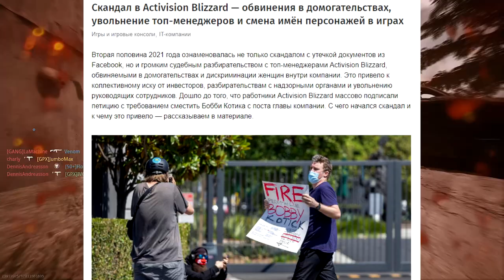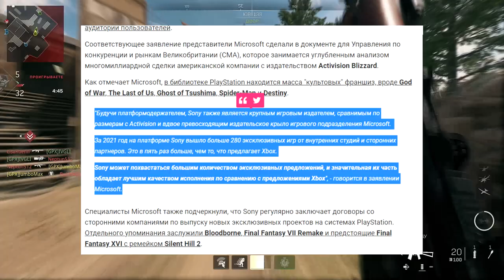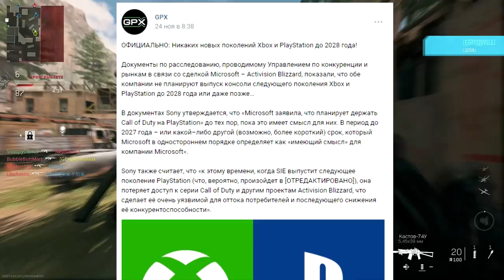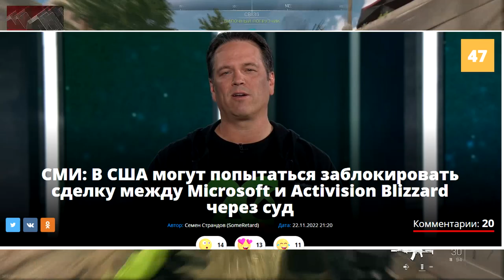СДЕЛКА Microsoft и Activision Blizzard // БЛОКИРОВКА ЭТО ФИНАЛ?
Поговорим о той самой сделке  Microsoft и Activision Blizzard, которая не дает ни одному геймеру покоя. Расскажу какие подробности вспылили, расскажу когда выйдут новые консоли, и выскажу свое мнение на этот счет.